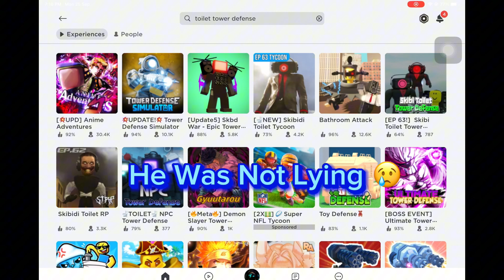it Gone😥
Go Sub To coolkid2629 And it Gone